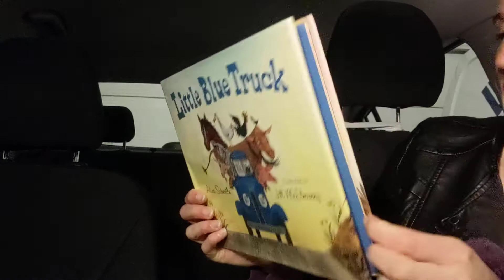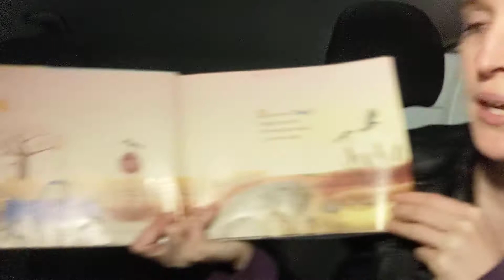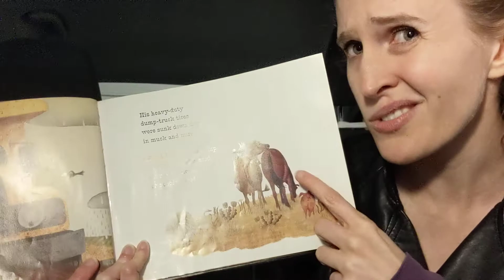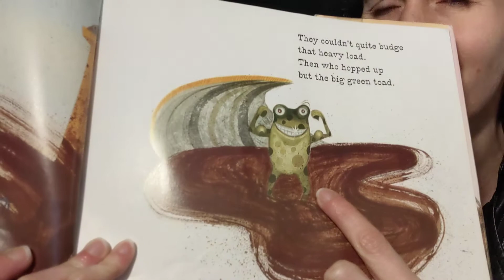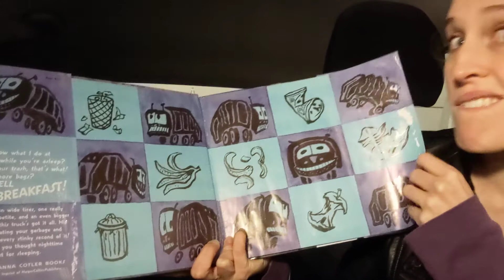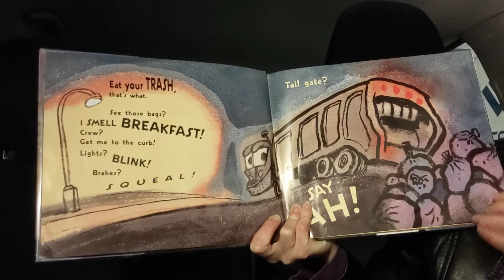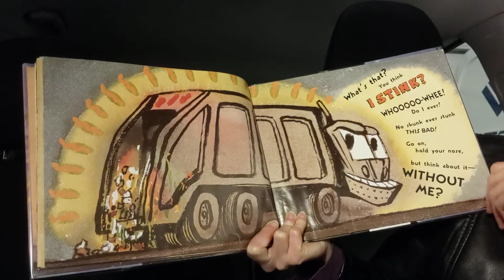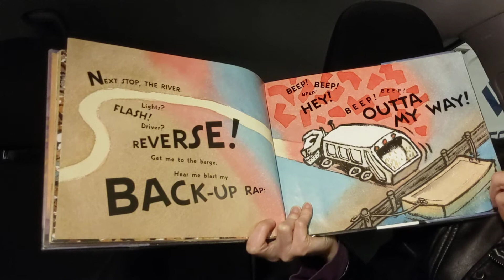Transportation Story Time - Twinsburg Public Library